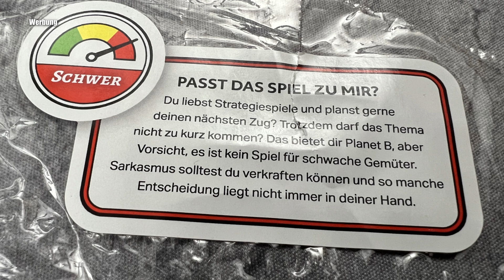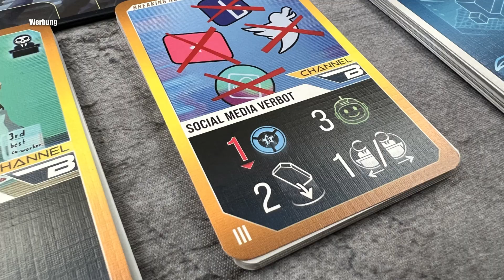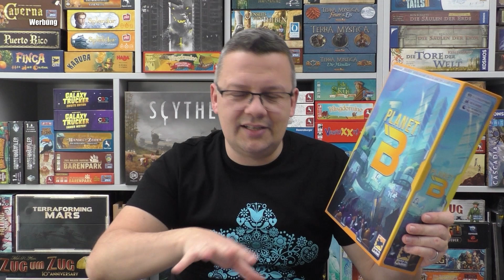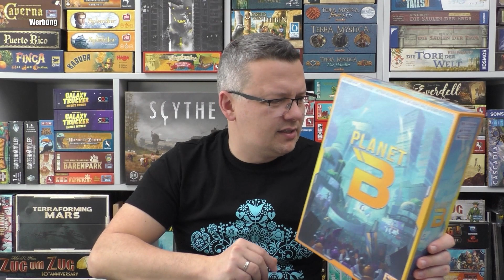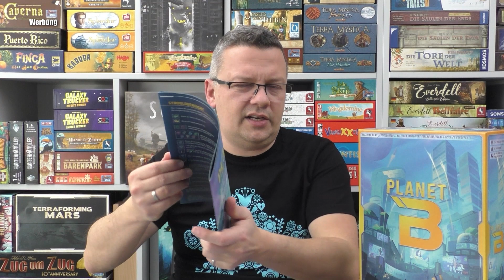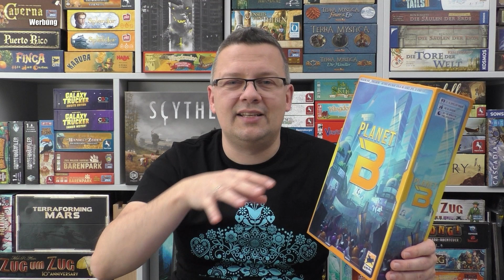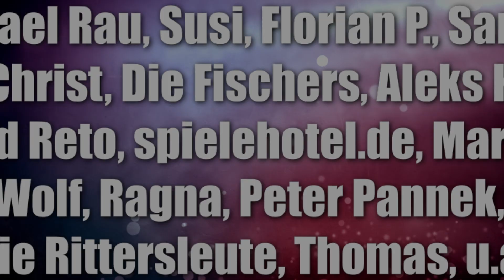Planet B (Hans im Glück / asmodee) Kennerspiel und Engine Builder mit verrückter Thematik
Offizielle Infos:
Im komplexen Eurogame Planet B übernehmt ihr die Rollen von korrupten Gouverneuren, die Staatsgelder zur Erreichung ihrer persönlichen Ziele missbrauchen. Ihr schließt krumme Deals mit Konzernen ab, um eure eigenen Interessen durchzusetzen. Ihr baut eure Stadt auf und lasst die Bevölkerung für euch arbeiten, steigt in der Gunst politischer Fraktionen auf oder kontrolliert die Nachrichten.

Natürlich hat das alles seinen Preis – spätestens, wenn ihr um die Präsidentschaft wetteifert, wollt ihr eure potenziellen Wähler auf eurer Seite wissen. Am Ende zählt wie immer nur eins: wer hat es geschafft, die meisten Staatsgelder in die eigene Tasche zu stecken?

00:00 Beginn und Überblick
03:54 Aufbau und Ablauf
24:06 Fazit

10% Dicount auf den Kauf mit "spieleblog" als Support ID

▬ Social Media ▬▬▬▬▬▬▬▬▬▬▬▬▬▬▬